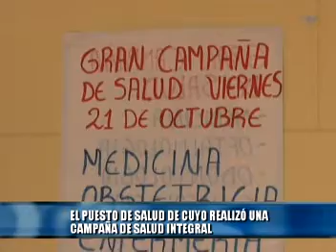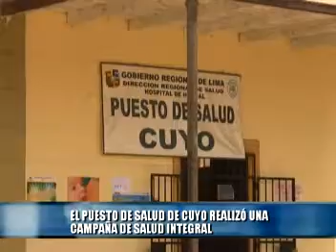004 CAMPAÑA DE SALUD